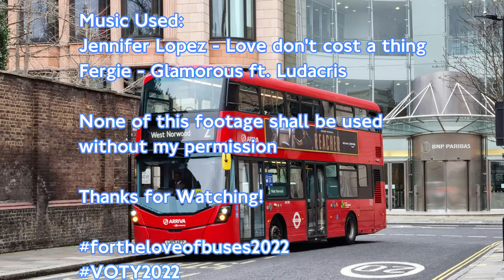FULL ROUTE VISUAL | Arriva London | Route 2: West Norwood - Marylebone | HV297 (LK17AFZ)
Hello again! Today I decide to finally visual one of my favourite route but also one of my local routes. After planning this for around 2 weeks now I have finally visualised the 2 with a new style for the graphics and captions/subtitles whatever you wanna call them.

As this is one of my local routes, a rating I would give this route would be a 9.5/10 because of the areas it serves and the connections that are linked such as South London in West Norwood all the way down to Marylebone in the West End. Anyways let me just stop talking and enjoy the video!

Route 2 is operated from Arriva London South at Norwood Bus Garage (N) and is allocated with Volvo B5LH Wright Gemini 3s. This route serves West Norwood outside Norwood Bus Garage, Tulse Hill, Brixton, Stockwell, Vauxhall Bus Station, Pimlico, Victoria, Hyde Park Corner then to Marble Arch along Park Lane finishing off with Portman Square and terminating right outside Marylebone Station.